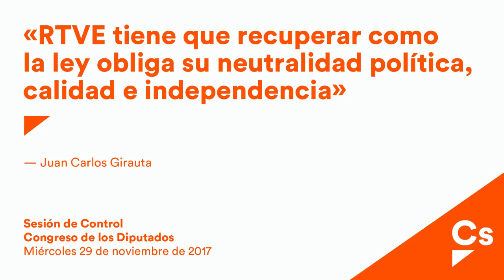Juan Carlos Girauta. Pregunta al gobierno sobre RTVE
Pregunta del Diputado Juan Carlos Girauta al Excmo. Sr. Ministro de Educación, Cultura y Deporte: ¿Cuándo piensa el Gobierno impulsar el nombramiento de un nuevo presidente de RTVE mediante el procedimiento acordado en la última reforma de la Ley 17/2006, de 5 de junio, de la radio y la televisión de titularidad estatal? (Núm. expte. 180/000473)